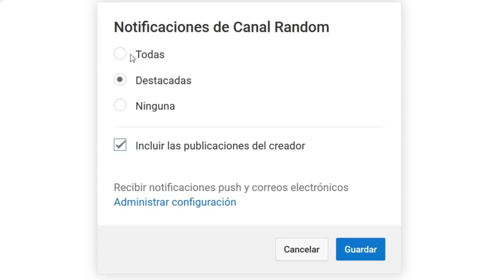ERRORES de películas X MEN WOLVERINE ORIGINS Crítica y Resumen - LOBEZNO ORÍGENES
Colaboradores